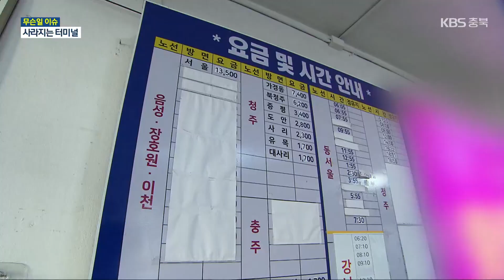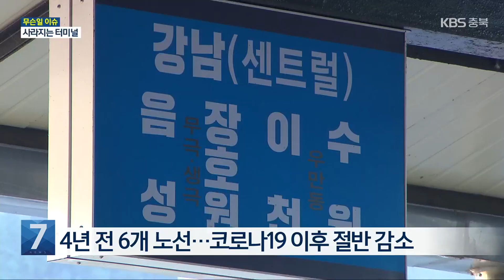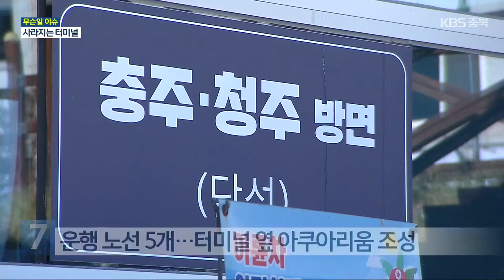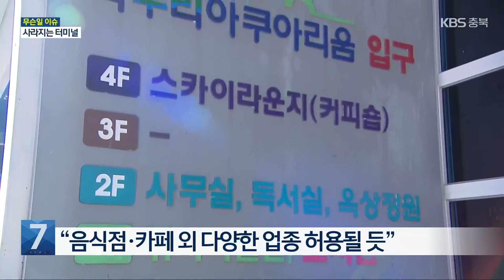[무슨일 이슈] “6년간 문 닫은 터미널 30곳”…‘존폐위기’ 터미널 대안은? / KBS 2023.11.27.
[앵커]

 지방 소멸 위기 속에 한때는 붐볐던 버스터미널이 점차 사라지고 있습니다.

 특히, 시외버스를 대체할 만한  교통수단이 없는 농촌지역 주민들은  말 그대로  발이 묶일 처지에 놓였는데요.

 존폐 위기에 놓인 충북 시골지역 시외버스 터미널의 실태와 활성화 방안을  '무슨일 이슈'에서 알아봤습니다.

 한성원, 윤소영 기자가 연속 보도합니다.

 [리포트]

 괴산 시외버스 터미널입니다.

 사람이 붐벼야 할 오후 시간 대지만, 대합실 내부는 썰렁합니다.

 터미널 배차 시간표는 흰색 종이로 가져진 부분이 더 많습니다.

 현재 이곳 터미널에서 운행하는 노선은 단 세 개뿐.

 갈 수 있는 지역은 서울과 청주뿐입니다.

 4년 전만 해도  경기도와 경북 지역 등 6개 노선이 있었지만 반 토막 났습니다.

 코로나19 사태 여파로 이용객도 줄며, 노선도 줄었습니다.

 [괴산시외버스터미널 매표소 직원 : "코로나 터지기 전에는 3~4백 명 평일. 지금은 버스 타는 사람이 극히 드물고…."]

 이용객이 줄고,  덩달아 노선이 줄면서 지난해에만 괴산터미널은  2천만 원의 적자를 기록했습니다.

 언제라도 영업이 중단될 수 있습니다.

 [터미널 운영 관계자 : "적금 들어서 모아놓은 돈을 지금 쓰고 있는 거예요. 많이 힘들 거 아니에요, 생각이."]

 기차역도 없는 괴산에서 불편은 오롯이 버스 이용객들의 몫입니다.

 [타지 대학생 : "없어지면 아마 저쪽에 버스가 따로 있거든요? 그거 타고 음성이나 뭐 다른 데가 가서 시외버스를 타야 하지 않을까."]

 40여 년간  지역과 지역을 연결한 터미널이 사라질 위기에 처하자, 괴산군은 비상이 걸렸습니다.

 직영 전환도  하나의 대안으로 거론되지만, 막대한 예산이 발목을 잡습니다.

 [유기황/괴산군 교통팀장 : "(비용 부담이 있긴 하다?) 많겠죠, 아주 많겠죠. 국가적인 공모사업이 있다거나 할 때 같이 포함해서 할 수도 있는 방향이 있고…."]

 전국 버스터미널 296곳 가운데 최근 6년간 폐업한 버스터미널은 모두 30곳.

 이동권은 주민 누구나  보장받아야 하는 만큼, 대책 마련이 시급해지고 있습니다.

 KBS 뉴스 한성원입니다.

 단양 시외버스터미널입니다.

 운행 노선은 동서울·충주 등 5곳으로, 괴산보다 인구가 만 명가량 적지만 노선 자체는 2곳 더 많습니다.

 이유는 바로 터미널 옆  국내 최대 민물고기 수족관, 다누리 아쿠아리움에 있습니다.

 이 아쿠아리움의 연평균 관람객은 30만 명.

 관람객 상당수가 터미널을 이용해 방문하고 있습니다.

 [안은주/단양군 체육레저과 : "성수기 같은 경우에 여기 앞에 주차난이나 교통 정체가 굉장히 많은데 이런 것도 겪지 않고도 아쿠아리움을 이용할 수 있어서…."]

 단양 시외버스 터미널 앞입니다.

 터미널에서 아쿠아리움까지 얼마나 걸리는지 한번 확인해보겠습니다.

 걸어오는 데까지 1분이 채 걸리지 않았습니다.

 이런 가운데, 정부는 경영난을 겪는 터미널의  안정적 운영을 위해 입주 시설 규제 완화를 검토하고 있습니다.

 현행 규칙상 터미널 입점 업체를  음식점·카페 등으로 제한하고 있는데, 물류창고나 골프연습장 등 다양한 업종을 허용하는 방안을 추진하고 있습니다.

 하지만 사업 수익성이 크지 않은  인구 소멸 지역의 터미널은 세심한 맞춤형 대책이  필요하다는 의견이 나오고 있습니다.

 [김정훈/전국여객자동차터미널사업자협회 사무국장 : "방문객 유치가 대표적인 건데, 운송 플랫폼에서 방문객 유치를 위한 활동들을 하는 거죠. 사전에 모집해서 그 지역으로 가게 하는 겁니다."]

 고사 위기에 놓인 시골 지역 버스 터미널을 되살리고 주민들의 이동권을 보장하기 위한 정부의 예산 지원 확대와 자치단체의 맞춤형 사업 개발이 시급해지고 있습니다.

 KBS 뉴스 윤소영입니다.